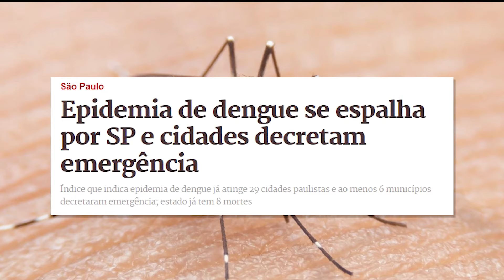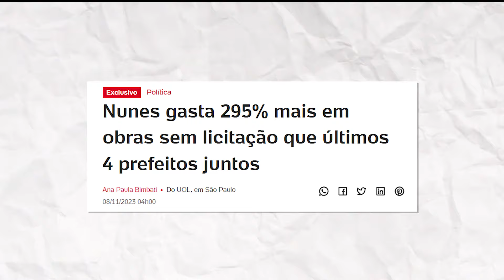Combate à dengue e gestão Ricardo Nunes: pouco resultado e muito superfaturamento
Até no combate à dengue a gestão do prefeito de São Paulo, Ricardo Nunes, se envolve com superfaturamento, no caso armadilhas para eliminar o mosquito.